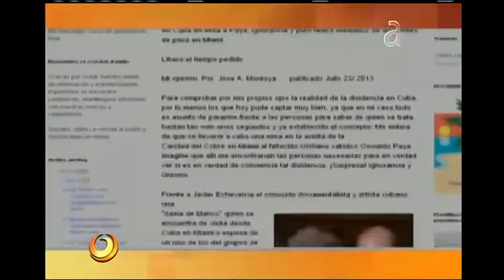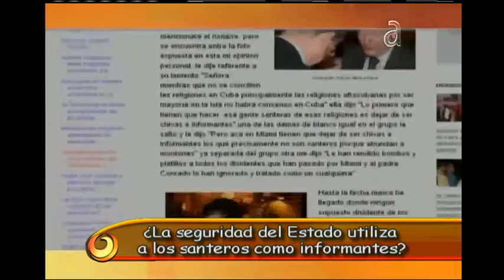¿La seguridad del estado utiliza santeros como informantes? - América TeVé